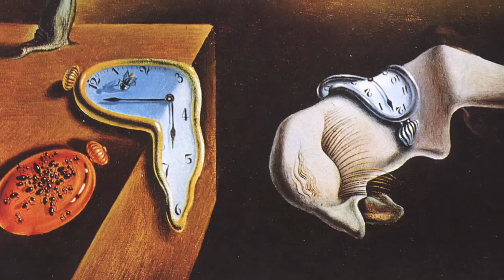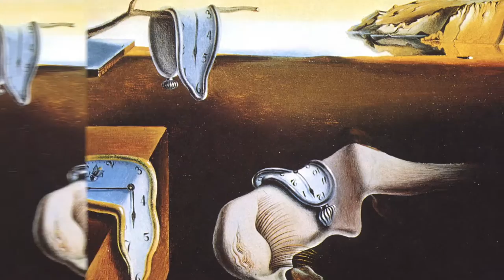Noah Higgins Electronic Music Art Project (2015)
Noah's Electronic Music project inspired by Salvador Dali's Persistence of Memory